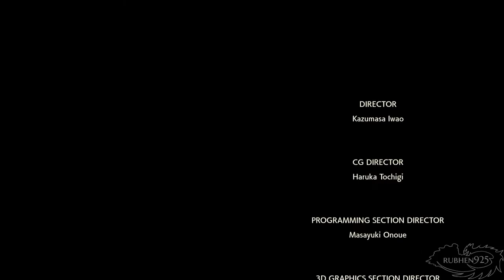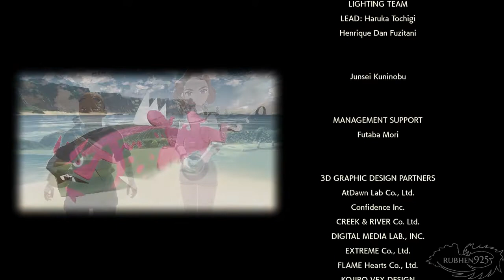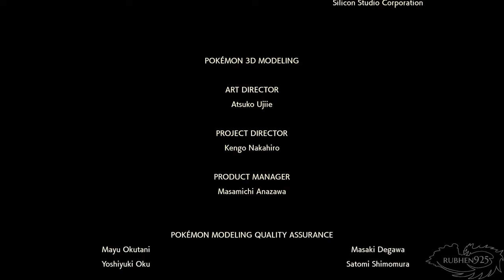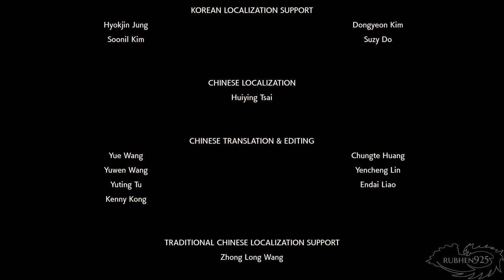Pokemon Legends Arceus - Final Boss & ENDING - Origin Dialga Battle